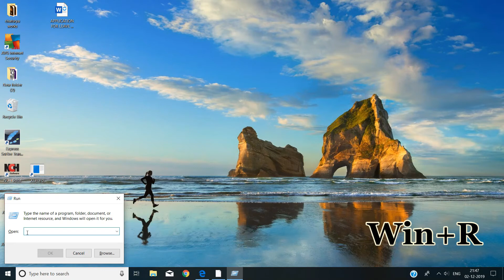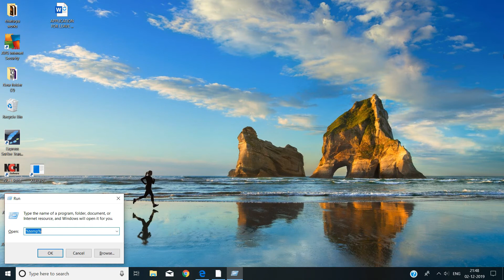how to remove temp / junk files in windows 10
how to remove temp / junk files in windows 10 to make pc/laptop run faster